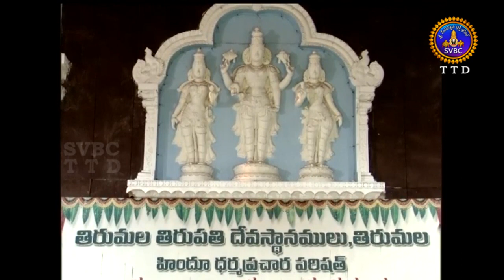శ్రీనివాస వేద విద్వత్ సదషు | Srinivasa Vedha Vidvath Sadashu | 06-10-19 | SVBC TTD